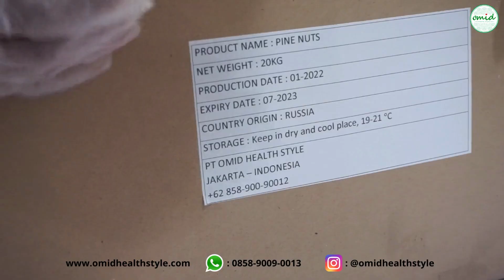Pine Nuts (Kacang Pinus Panggang)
Roasted Pine Nuts | Kacang Pinus Panggang

• 500 gr in kraft paper packaging (resealable).
• 100% Natural pine nuts, imported from US.
• Roasted, ready to eat.
• No added salt or sugar.
• Rich, nutty flavor.
• Completely hygiene, packed in clean environment.
• Good for healthy diet.